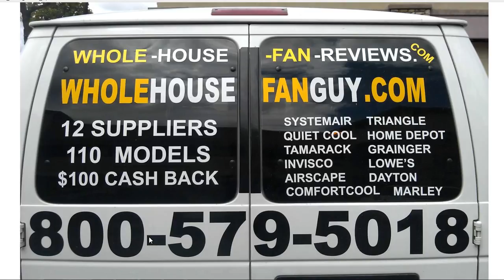Whole House Fan Hilltop